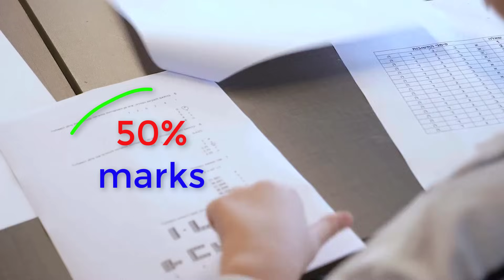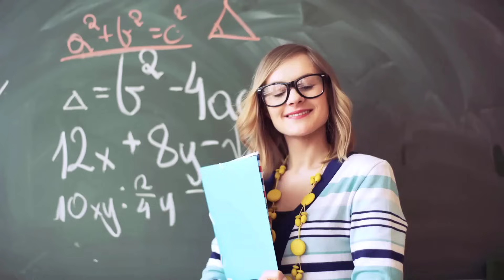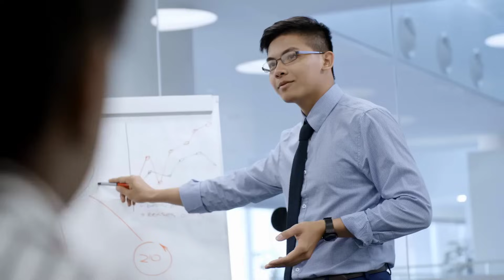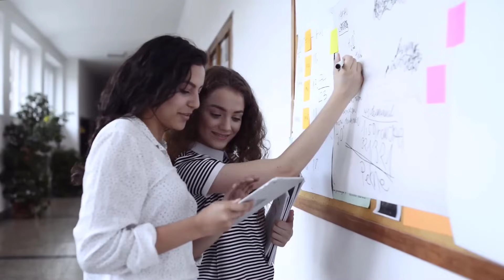What is B.Arch Course With Full Information? – [Hindi] – Quick Support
What is B.Arch Course with full information? – [Hindi] – Quick Support. ये आर्किटेक्ट ही स्ट्रक्चर्स के लिए कॉन्सेप्ट डवलप करते हैं और उन कॉन्सेप्ट्स को इमेजेस और प्लान्स में बदलते हैं। ऐसे में अगर आप भी इसी फील्ड में आगे बढ़ना चाहते हैं तो आज क्विक सपोर्ट का ये वीडियो आपके लिए है जिसमें आज हम आपको B.Archकोर्स के बारे में बताने वाले हैं इसलिए वीडियो को पूरा देखें।